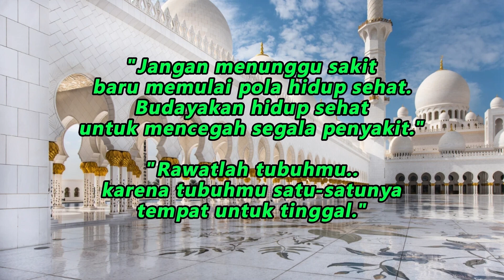Tentang Emosi Itu || dr Zaidul Akbar